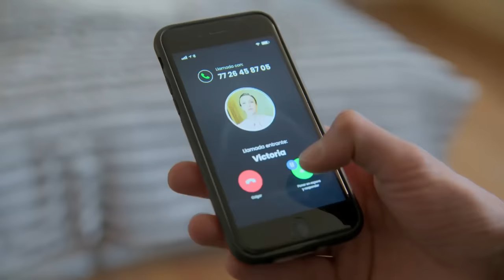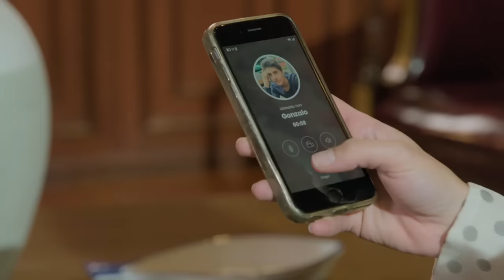Gonzalo se niega a regresar a la casa de sus padres | La Rosa de Guadalupe 5/8 | Testamento de odio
Antón al saber que Gonzalo se sigue metiendo en problemas le retira su ayuda, Victoria le pide que no lo haga ya que eso lo puede orillar a convertirse en un delincuente.